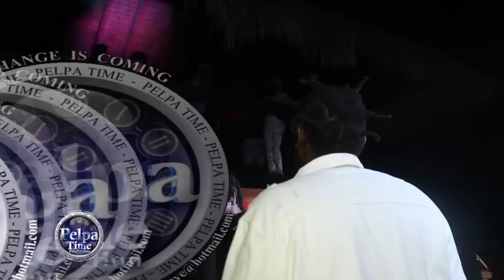JAHSHII move when the police forward 10tik confront the ARTIST. Blue/Fruit/Shorts